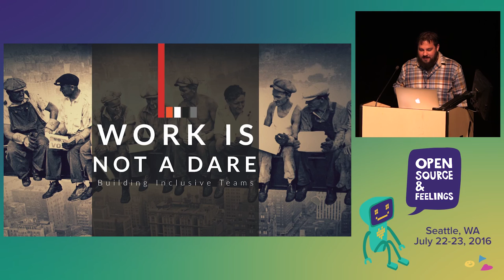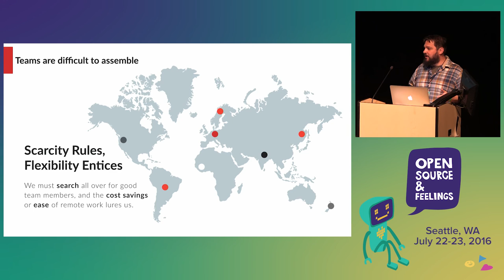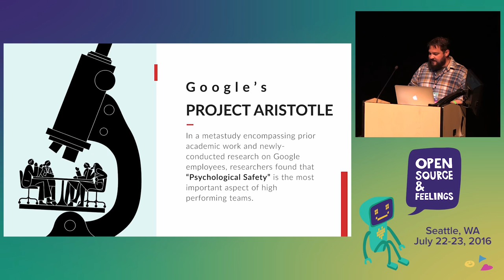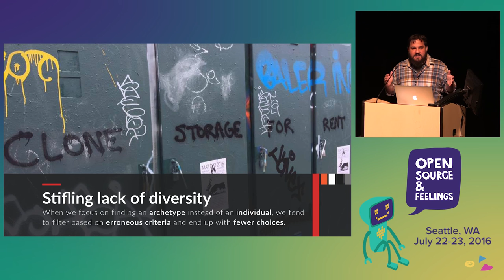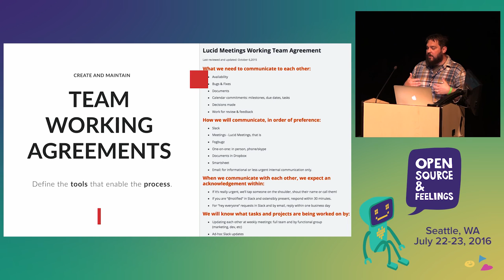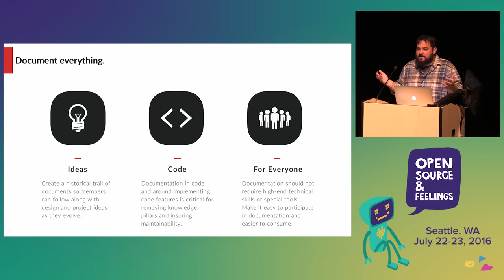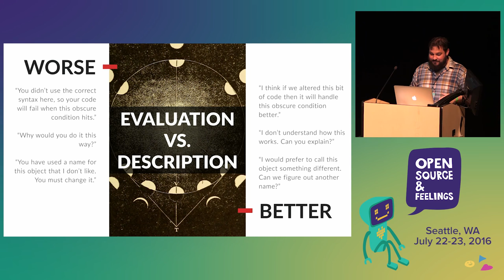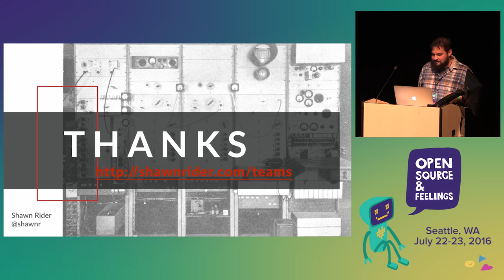OSFeels 2016 - Work is Not a Dare: Tips for Building Inclusive Teams by Shawn Rider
All too often, working on a team becomes a never ending sequence of dares. This applies to all teams, but for development teams the problem has some recognizable patterns: Changes are submitted, approved and merged with discussions that take place over the heads of most of the team members -- or without explanation at all; projects lack the supportive tooling that makes work efficient and pleasurable for all of the roles on a team; developers are told to "own" a problem and sent off alone as if on some mythical hero quest. This is a set of dares. We dare you to speak up. We dare you to ask for explanation of code you do not understand. We dare you to figure out how to create your own tools. We dare you to find an end-to-end solution in isolation that the rest of the group will deem worthy.

The dares may not be explicit, but the implied risk involved in speaking up, asking for help, or seeking collaboration is often real: Our reactions to the behaviors listed above are used as indicators of how smart and good we are. These behaviors, and many others that follow along the same lines, create significant barriers to building and operating inclusive teams that can successfully leverage members from varying backgrounds, with varying levels of training, and with varying subject matter expertise.

This presentation will offer ideas for how teams can become more inclusive in order to create a positive, productive environment that allows all members to maximize their efficiency and pleasure. There are quite a few steps an organization can take to improve team structures and processes, but to create an inclusive environment the key concept is support. Putting mutual support, whether requested or not, at the base of every decision we make is the best way to create an inclusive team that builds the commitment and investment of its members while building a product that represents them.